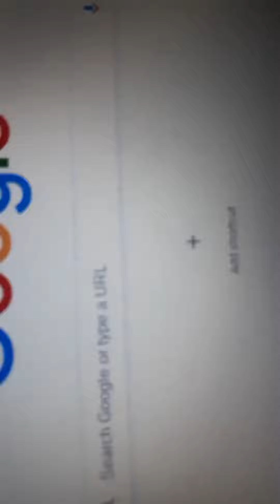Photo Video Movie 107